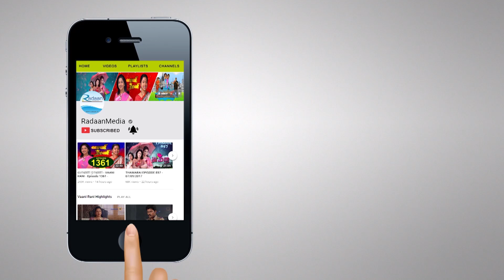வாணி ராணி - HIGHLIGHTS - VAANI RANI - Episode 1734 - 28-11-2018